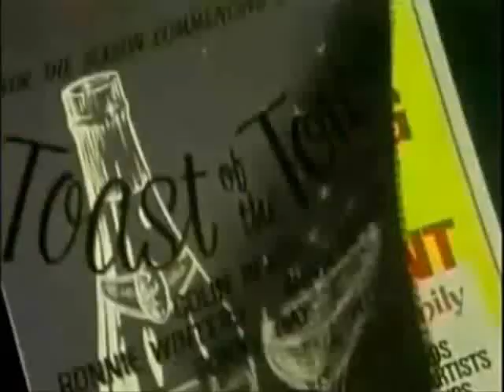Frank Holmes & Fergus O'Kelly - Where can you take a girl (1969)